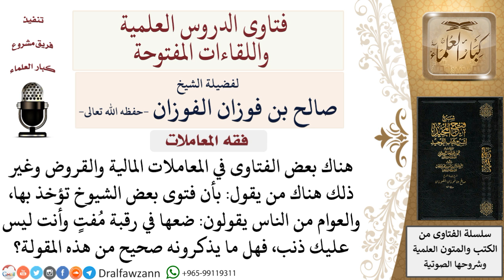ضعها في رقبة مفت وأنت ليس عليك ذنب لمعالي الشيخ صالح الفوزان